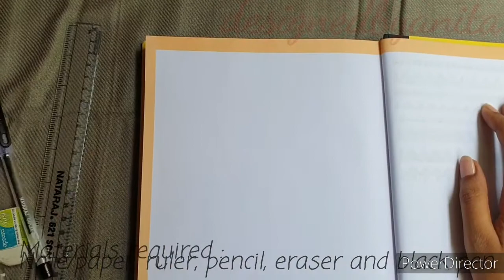Mandala patterns for beginners part -1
Hello, Thanks for your support and coming back to my video. I have uploaded basic mandala patterns for beginners. Give a try and share pics. Enjoy the video
Thanks
Bye